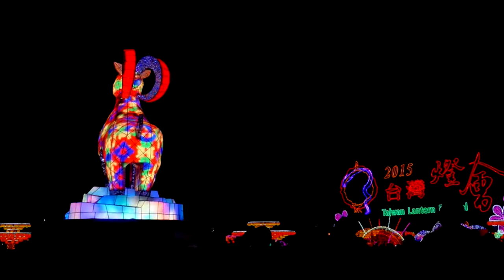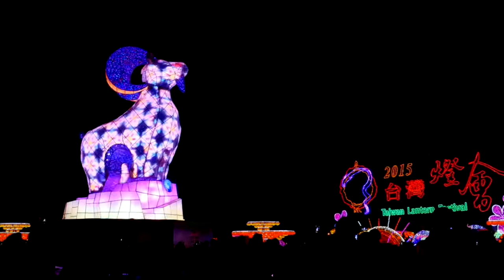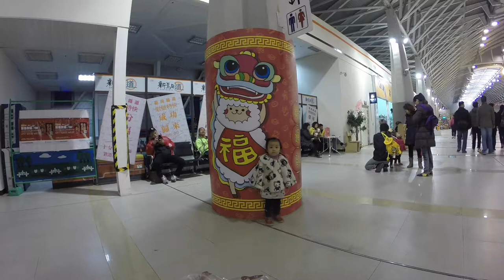台灣燈會在台中高鐵站全家出動